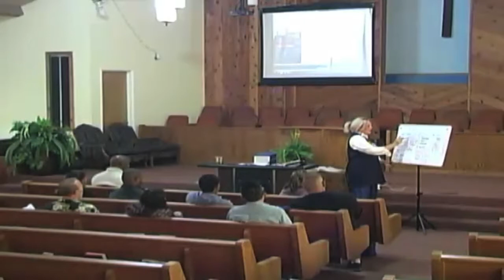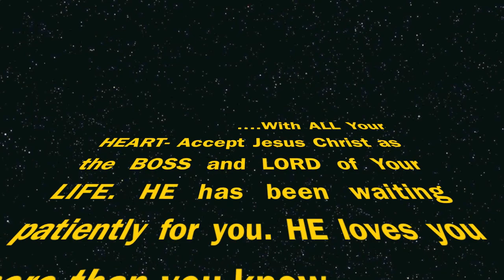DELIVERANCE from Addictions, Sickness, Poverty, by Dr Pastor Gabriel Hope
DELIVERANCE from Addictions, Sickness, Poverty, by Dr Pastor Gabriel Hope. HOW to stay delivered!